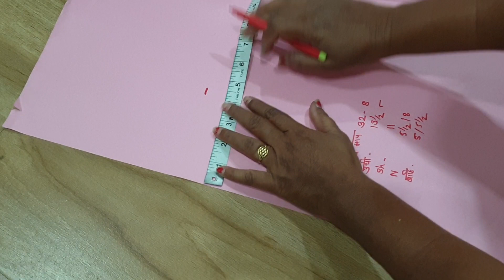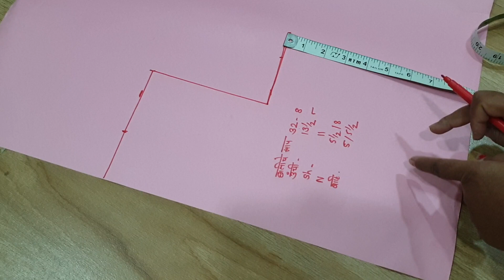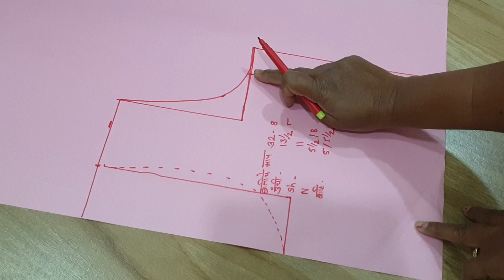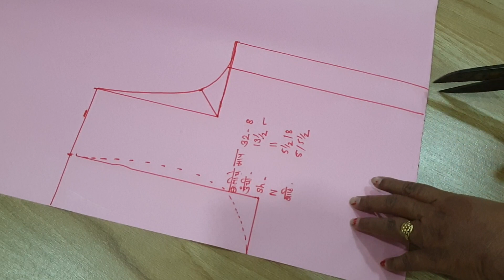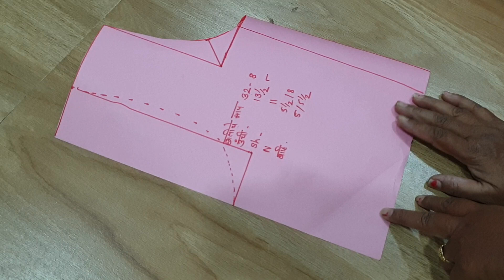प्रिंसेस कट ब्लाउज बनाना सीखे Princess Cut Blouse Cutting | Blouse Tutorial [part 1 ]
designer Blouse concepts. You will be amazed by the variety of Blouses we were handling. Some of them are High Neck Blouse, Reklaan Blouse, Katori Blouse, Back Open Blouse, Princess Cut Blouse, Brazier Cut Blouse, Cup Blouse, etc., Our Expert team will make sure the blouse is properly stitched and provides u the best fit for your designer saree.  Bala Stitching house, The trusted name in Ladies Tailoring since 2006. Started at Kavundapadi, Erode has now extended its branch to R.S.Puram, Coimbatore. Ladies Garmenting is not an easy task as another kind of Garmenting, We need a lot of Customization, Fashion Sense of Individual people, Fashion Sense of the society they live and for Various Occasions they attend. We have to style them as angels. We at Bala Stitching House were exclusive fashion designers for women with experience of more than 10 years in International Fashion Ideas with Local Touch. We can design all types of Designer Blouses, Churidars, Ghagras, Salwars Kameez, and Wedding and Party Wear

world of stitching
At Bala Stitching House, you will find a design as per your taste. Our expert designers and experienced tailors are specialized in designing and stitching ethnic and party wear. We can design your dress as per your desired specifications. We are experienced in Bridal Wear, Royal Blouses, Salwar Kameez, Chudithar, Pavadai Chattai, Silk Designer Sarees, etc., Come Here for any occasion we will make u feel like a queen with our Design Expertise. With firm compulsion towards exception and superiority, we have come up with a wide variety and quality approved array of Designer Blouse. The Indian traditional attire, the sari is, was and will always be a fashionable garment! With ever-changing trends this outfit has been reinvented, the saree has always met the in-trend. Over centuries blouse has had a major makeover! From the Chinese collar to the front knot and now to sheers, it’s all changing. Innovation and creation is the heart line of the fashion industry, fashion always changes patterns. At present we can find many online designer blouses with different designs and patterns, but none can match the quality
Beautiful Blouse Back Neck Design cutting